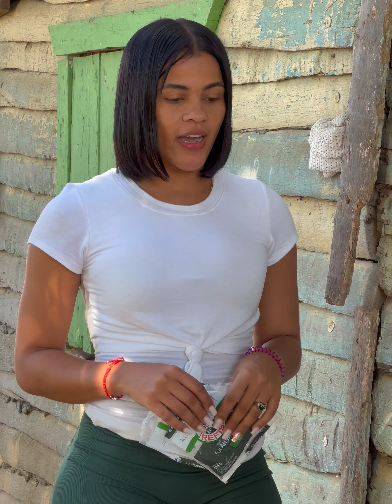Por envidia le hizo esto a las habichuelas con dulce de su vecina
¡Bienvenidos a Daury Films! Aquí encontrarás un espacio dedicado a la creación de cortometrajes cargados de reflexiones profundas y emocionales. Exploraremos distintos aspectos de la vida, las relaciones humanas y las experiencias que nos definen.

A través de la magia del cine, buscamos transmitir mensajes poderosos y despertar emociones en nuestros espectadores. Cada cortometraje es cuidadosamente elaborado para capturar la esencia de nuestras reflexiones y dejar una huella duradera en tu corazón y mente.